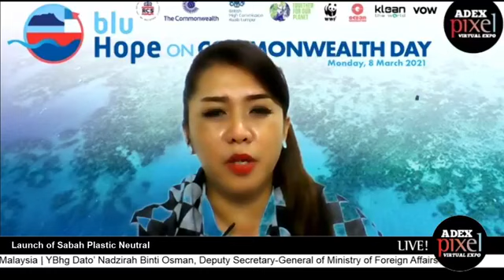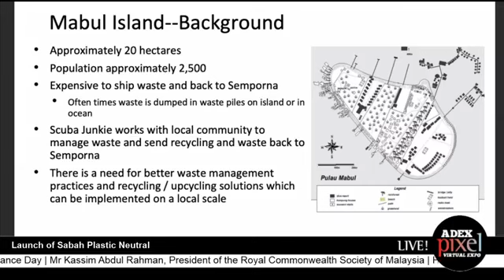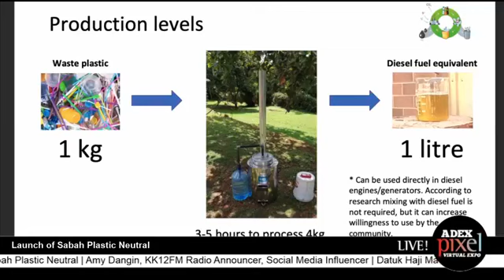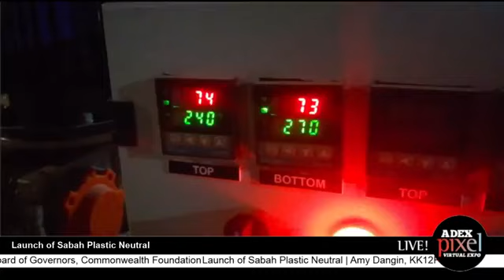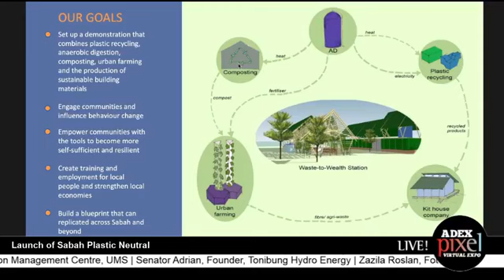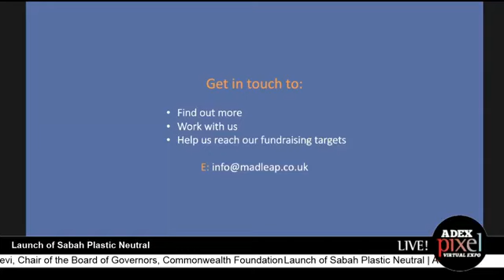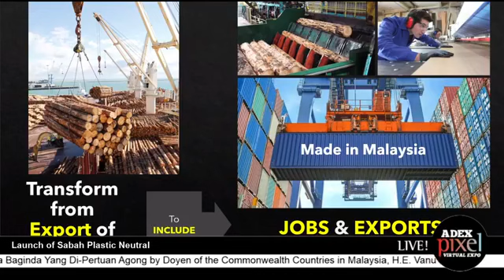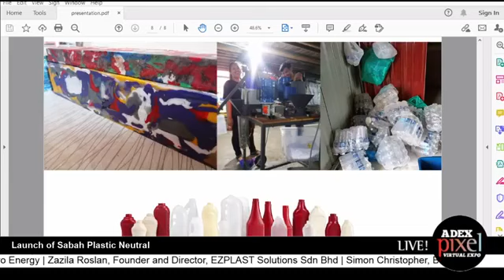Launch of Sabah Plastic Neutral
Moderator:
Amy Dangin, KK12FM Radio Announcer, Social Media Influencer

Speakers:
Datuk Haji Masidi Manjun, Minister of Local Government and Housing, Sabah

Lifred Wong, Deputy Director General (Operations), Kota Kinabalu City Hall/DBKK

David Thomas, Deputy British High Commissioner to Malaysia

Rokiah Yaman, Manager, Leap Micro AD

Lin Kai Hsuan, Founder, Inspira Applied Bio Solutions

Dr Jidon Janaun, Deputy Director, Research and Innovation Management Centre, UMS

Senator Adrian, Founder, Tonibung Hydro Energy

Zazila Roslan, Founder and Director, EZPLAST Solutions Sdn Bhd

Simon Christopher, Blu Hope, Founder

Monica Chin, Blu Hope, Co-Founder / Community Director